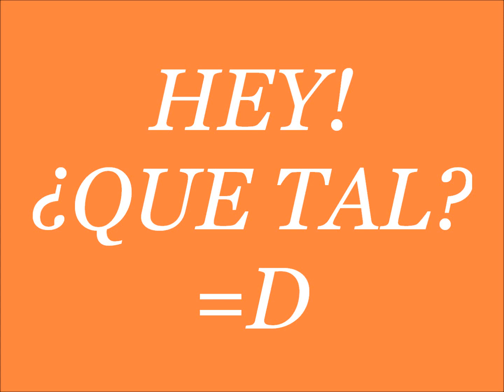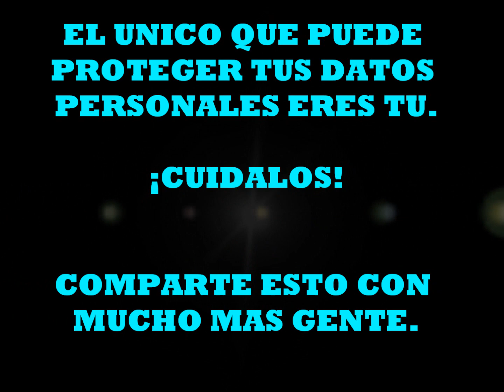JL 4TA EMISIÓN 105 2do Lugar